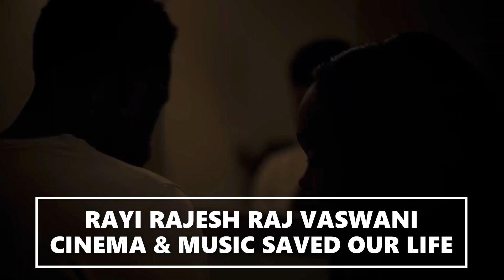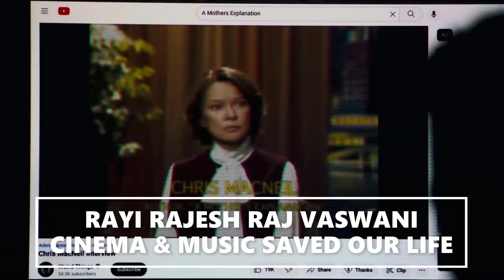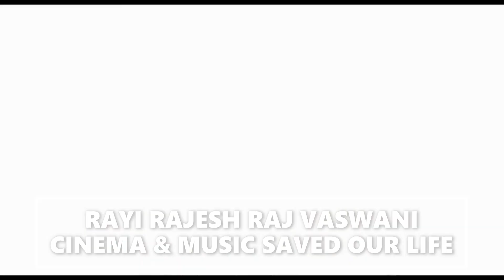THE EXORCIST: BELIEVER - OFFICIAL TRAILER (HD) IN ENGLISH VERY SOON EXCLUSIVELY ONLY IN THEATERS